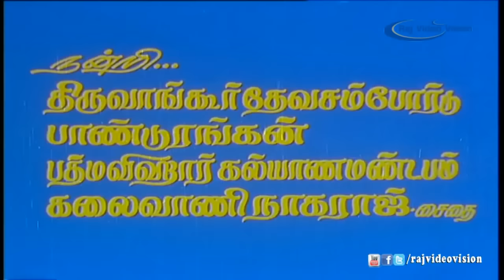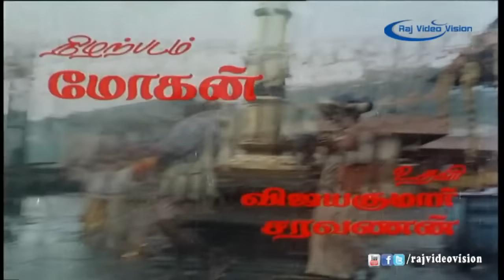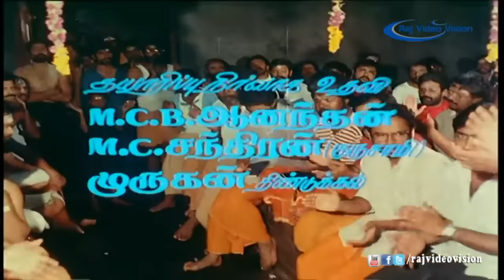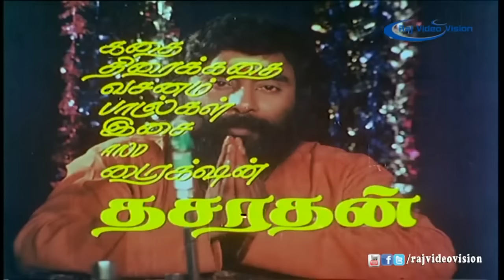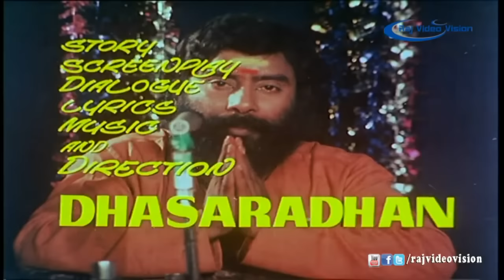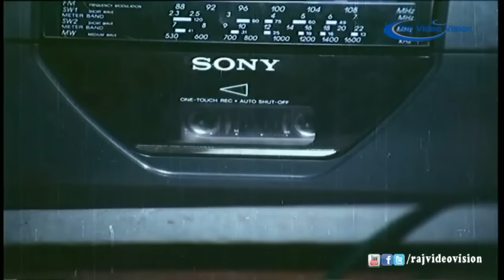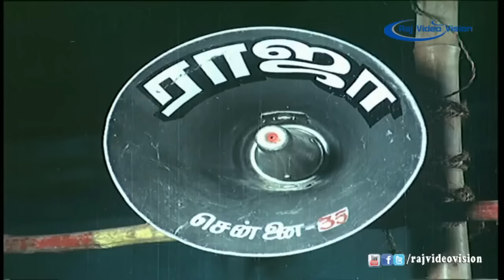Engal Swamy Ayyappan Full Movie HD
Movie:- Engal Swamy Iyyappan
Story And Dialogues:- Dasarathan
Actors:- Dasarathan, Parthiban, Anand Babu, Dilip, Kokila, Madhuri, Sindhu, Anju & Kullamani
Edited:- R. Devarajan
Producer:- Ramani
Director:- Dasarathan
Year :- 1990